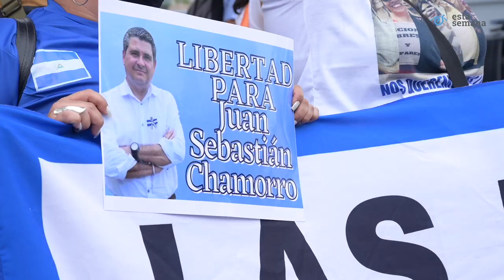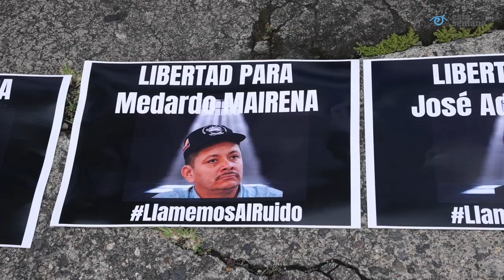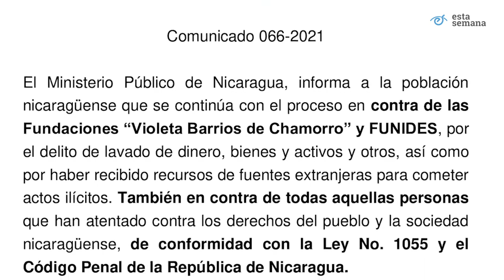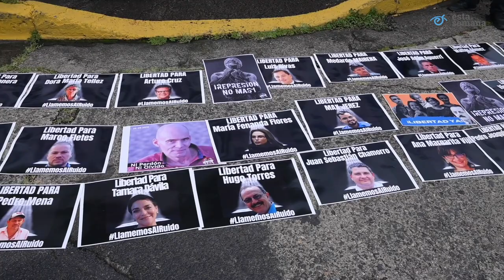Ortega ignora audiencia de la Corte IDH, nicas protestan en la sede del organismo Interamericano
Familiares y defensores de derechos humanos denunciaron ante la Corte Interamericana de Derechos Humanos (Corte IDH), durante una audiencia pública de supervisión, que el Estado de Nicaragua “no ha cumplido” con las medidas provisionales otorgadas por ese tribunal en favor de los presos políticos Juan Sebastián Chamorro, Félix Maradiaga, Tamara Dávila, José Adán Aguerri y Violeta Granera  y por el contrario los acusó de diversos delitos sin darles acceso a la debida defensa.

Mientras se desarrollaba la audiencia virtual de la Corte IDH, sobre el cumplimiento de las medidas otorgadas a los cinco presos políticos, un grupo de exiliados nicaragüenses se manifestaron en las afueras de la sede de ese tribunal en San José, Costa Rica, exigiendo libertad para todas las personas que el régimen de Daniel Ortega mantiene injusta y arbitrariamente encarceladas en las diferentes cárceles del país.